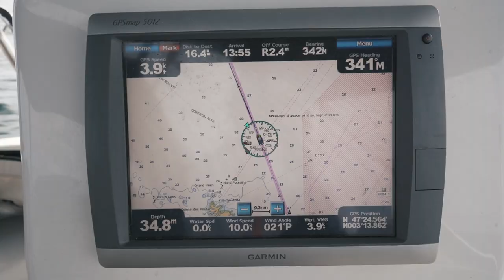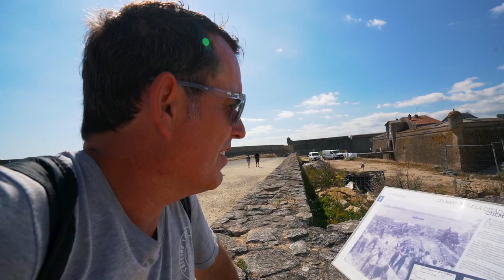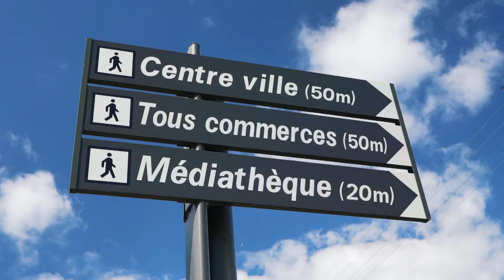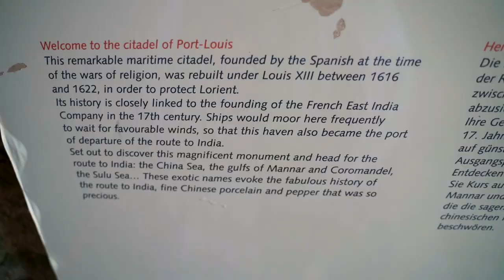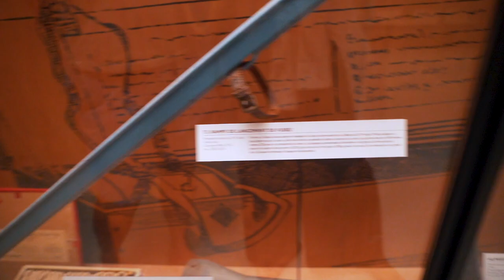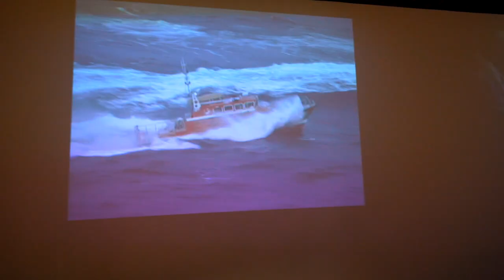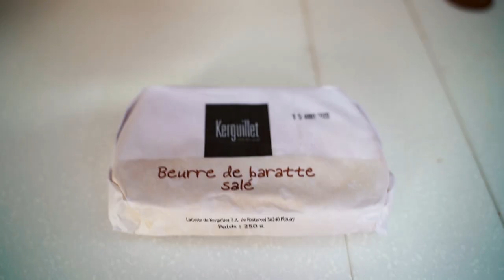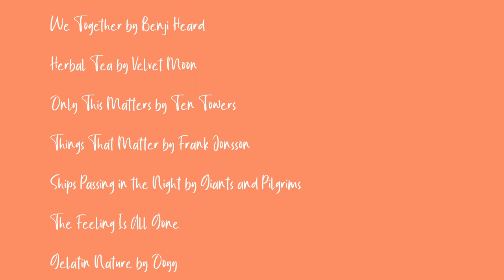BOAT LIFE- You Need A Sense Of Humour! | Sailing France Ep 136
Boat life really is the best 😁
Join us this week as we sail to Port Louis on the french coast of South Brittany. After a cool and cloudy start, the sun comes out and we gently cruise into port, before exploring the charming historic town of Port Louis. This is our favourite thing about living on a boat!

Timestamps:
00:00 Nick being Nick
01:36 Smooth sailing
04:13 Let's go explorin'!
10:43 History of sea rescues
15:57 Coming up on Ruby Rose

MUSIC